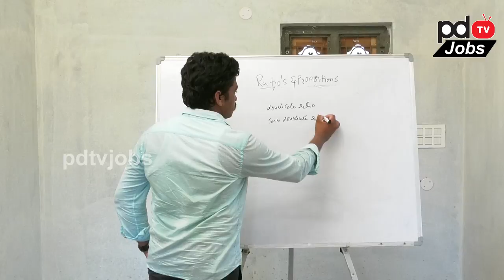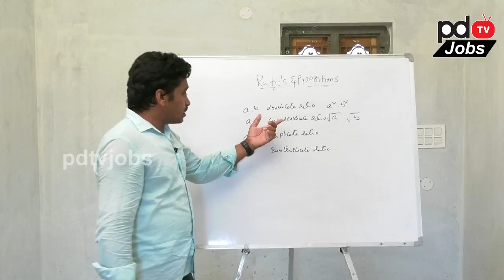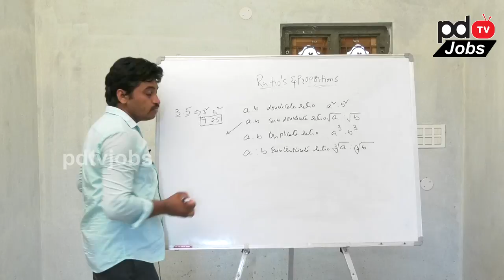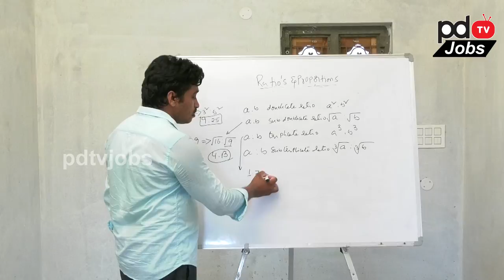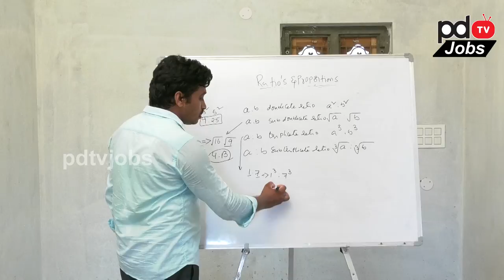Aptitude Ratios And Proportions Part 3 | PDTV Education